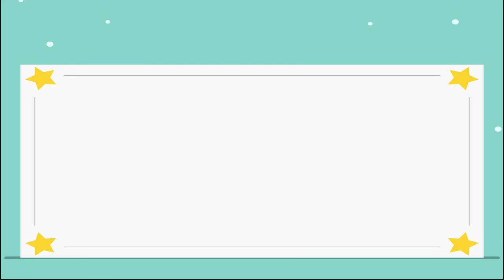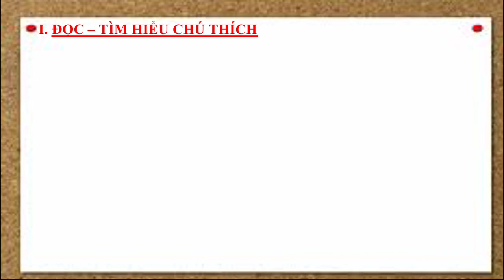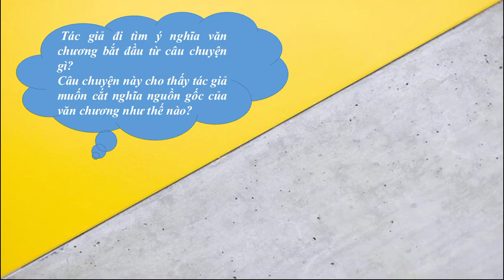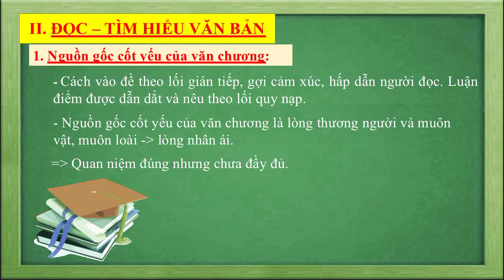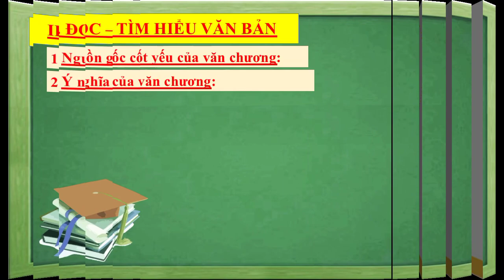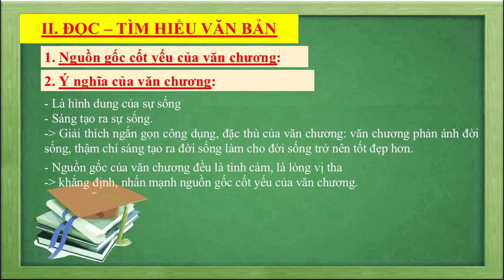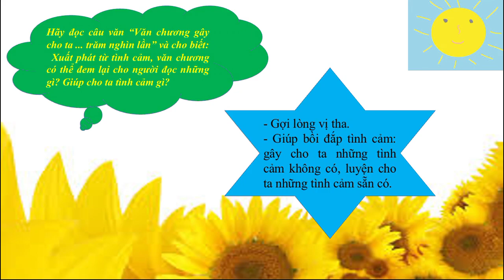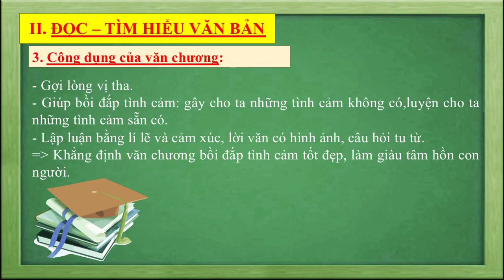NGỮ VĂN 7 (Tuần 5 / HK2) - Tiết 90: Ý NGHĨA VĂN CHƯƠNG